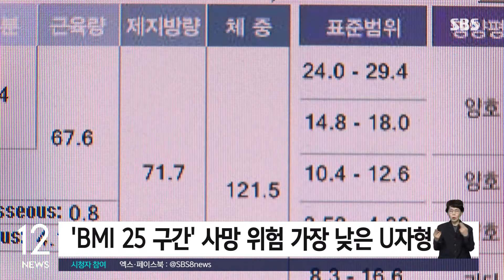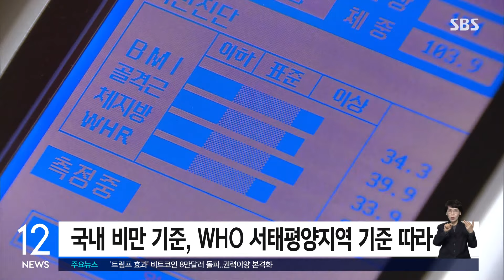"비만 기준 체질량지수, 25→27 상향 조정해야" / SBS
〈앵커〉

체질량지수, 즉 BMI가 25 이상이면 비만으로 분류하던 것을 27 이상으로 높일 필요가 있다는 연구결과가 나왔습니다. 국내 성인 847만 명을 21년간 추적관찰한 결과입니다.

〈기자〉

건강보험공단 건강보험연구원이 비만 기준을 현재의 BMI 25 이상에서 27 이상으로 상향 조정해야 한다는 연구 결과를 내놨습니다.

연구팀이 지난 2002∼2003년 일반 건강검진을 받은 성인 847만 명을 21년간 추적 관찰한 결과, BMI 25 구간에서 사망 위험이 가장 낮았습니다.

저체중인 BMI 18.5 미만과 3단계 비만인 BMI 35 이상에서는 사망 위험이 BMI 25 구간 대비 각각 1.72배, 1.64배로 높게 나타났습니다.

사망 위험 증가 폭은 BMI 29 구간에서 이전 구간 대비 2배로 커진 것으로 확인됐습니다.

심뇌혈관질환과 BMI의 연관성을 분석한 결과에서는 BMI가 높아질수록 발생 위험이 커져, BMI 25 구간을 비만 기준으로 특정할 근거가 명확하지 않다고 연구진은 설명했습니다.

BMI는 몸무게를 신장의 제곱으로 나눈 값으로, 비만의 기준으로 가장 널리 쓰이는 척도입니다.

우리나라는 세계보건기구 서태평양지역 기준에 따라 BMI 18.5∼22.9를 '정상', 23∼24.9 '비만 전단계', 25 이상을 '비만' 등으로 분류하고 있습니다.

[이선미/건강보험연구원 건강관리연구센터장 : WHO 전문가 그룹에서는 국가별 실정에 맞게 비만 기준을 설정하고, 자체적으로 비만 관리를 해라라는 그런 제안을 이미 한 바 있습니다.]

현재 대한비만학회는 BMI 25 이상을 비만으로 진단하지만, 건강보험 적용 기준은 BMI 27 이상부터로 상이합니다.

건강보험공단은 보건복지부, 대한비만학회 등 유관학회와 비만 기준 조정 여부를 논의할 계획입니다.

(영상편집 : 박춘배)